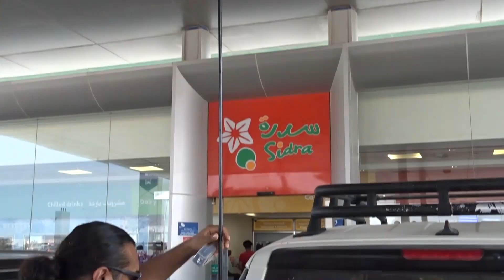Dune Drive To inlandsea